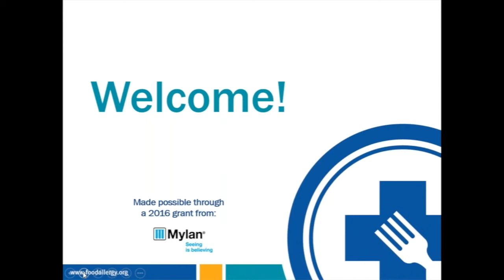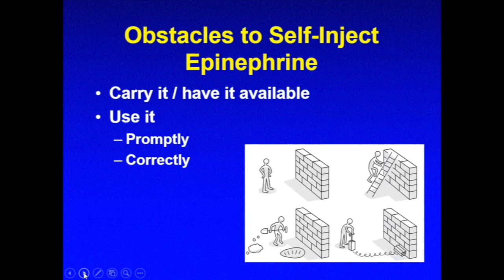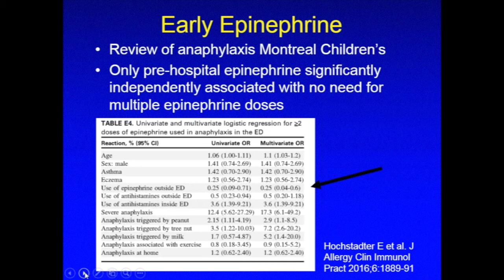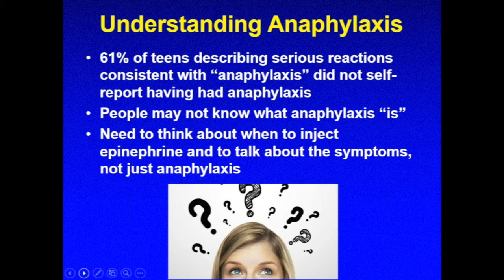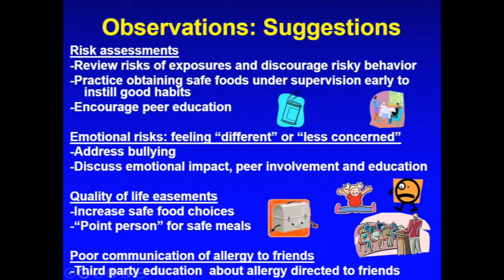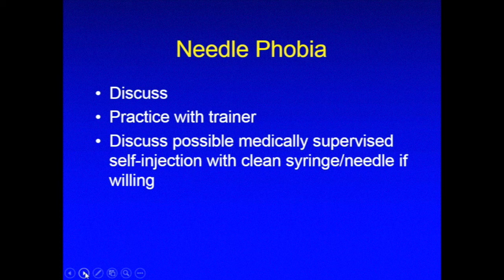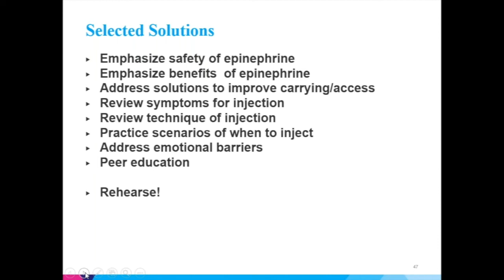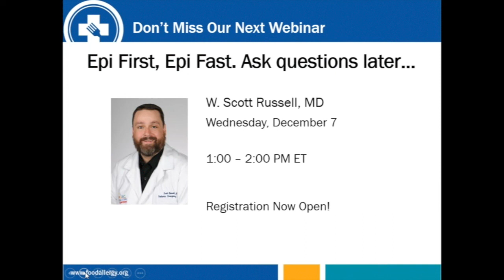FARE Webinar: Overcoming Obstacles to Carrying and Using Self-Injectable Epinephrine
Speaker: Scott H. Sicherer, M.D.
Wednesday, November 30, 1 p.m. ET

It is widely understood that anaphylaxis should be treated with prompt injection of epinephrine. However, many studies demonstrate a reluctance to carry and use this life-saving medication. This is a particular problem for teenagers and young adults. This webinar will focus on the safety and benefits of prompt epinephrine injection for anaphylaxis. Barriers to carrying and using the medication will be explored, with advice on how to overcome these problems.2